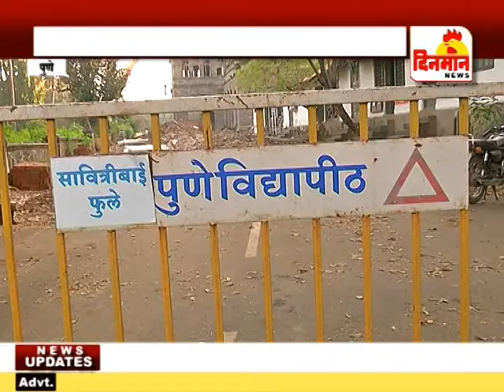सावित्रीबाई फुले विद्यापीठाचा पारंपारिक विद्यापीठात प्रथम क्रमांक